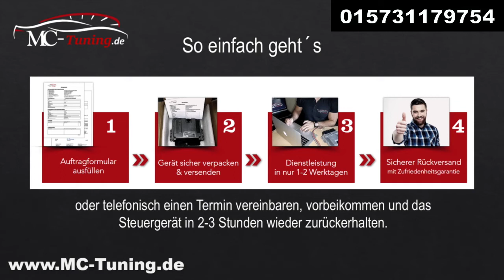Dacia Duster 2010 Steuergerät defekt? Motorsteuergerät klonen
- Chiptuning Stage 1, 2, X
- Steuergeräte reparieren / klonen
- Wegfahrsperre deaktivieren
- AdBlue deaktivieren
- AGR-Ventil deaktivieren
- Dieselpartikelfilter deaktivieren
- Mercedes Start Error
- VMAX Aufhebung
- Airbag Steuergerät Reset - Crash Daten löschen
- Diagnose, Programmierung & Codierung
- Mercedes EZS/ELV Reparatur